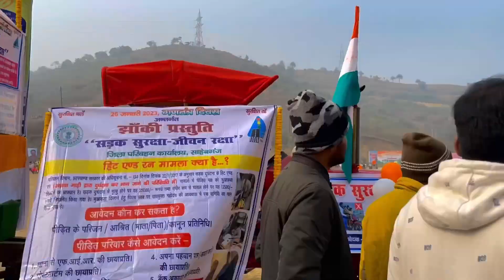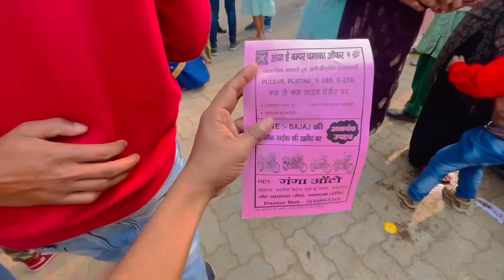Republic Day Sahiganj 26 January vlog republicday independenceday ❤️shamskhan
Love Being a Part pf Sahiganj🫀
This city is Just Osam❤️Here we celebrate All Festivals Together .
Today i would Like to Show and introduce you a national Celebration The Republic Day

Popat hei popat
Popat hogaya
Popat hone ko hai
Popat popat popat youtube
26 January full video